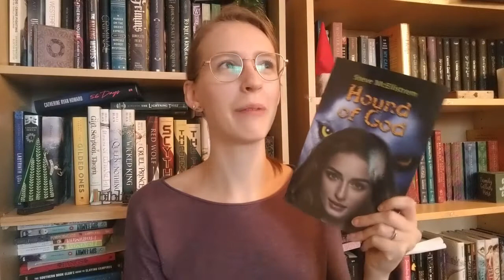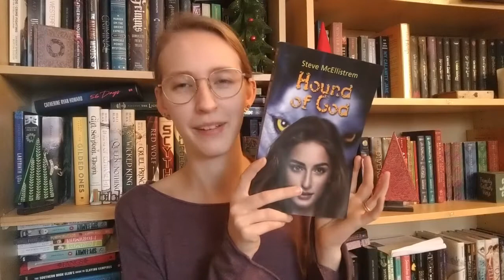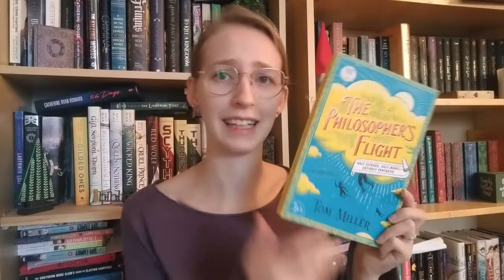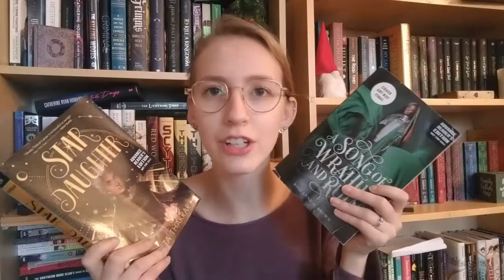Book Unhaul | Last Book Unhaul of the Year!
Say goodbye to these books!

Storygraph: lauraslillibrary
Goodreads: Laura's Lil Library